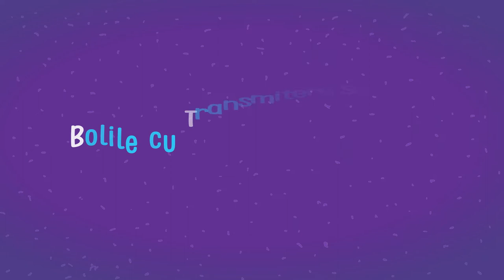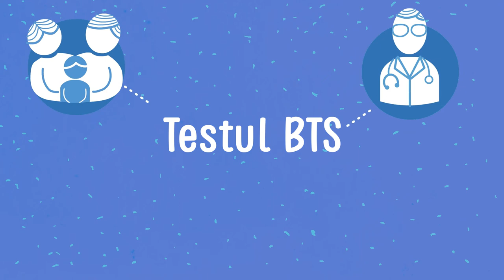Ce sunt bolile cu transmitere sexuală?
Bolile cu transmitere sexuală sunt boli, infecții sau afecțiuni care pot fi transmise de la o persoană care suferă de o boală cu transmitere sexuală la alta prin contact sexual. Aceasta include contactul între organele genitale prin sex oral, anal sau vaginal. Unele boli cu transmitere sexuală nu provoacă niciun simptom, astfel încât multe persoane care au o boală cu transmitere sexuală nu știu acest lucru și ar putea să o răspândească. Urmărește videoclipul nostru pentru a afla mai multe despre simptome, testele pentru depistarea BTS și modalitățile de a evita contractarea BTS.
Facem ca educația sexuală să fie mai puțin jenantă. Informații reale în videoclipuri animate și amuzante care îți oferă toate răspunsurile pe care vrei să le știi cu adevărat despre sexualitate, corpul tău și relații.

Aceasta adaptare a fost coordonată de CIDSR în parteneriat cu Karolinska Institutet în cadrul proiectului „Îmbunătățirea accesului la informații incluzive despre sexualitate și drepturile sexuale: abordare bazată pe artă”, finanțat de Swedish Institute.